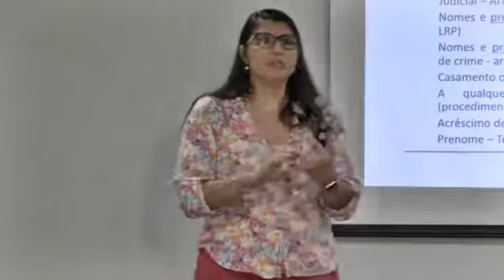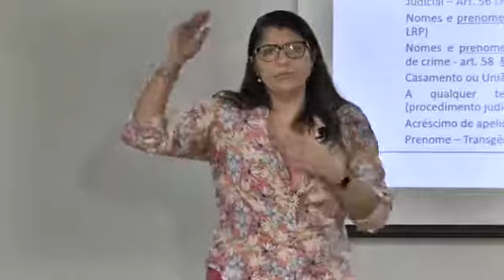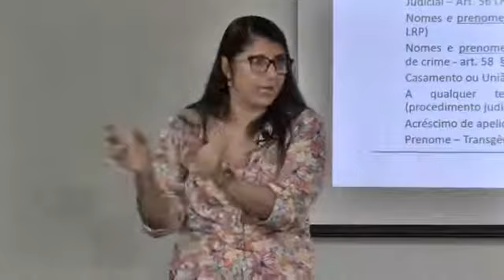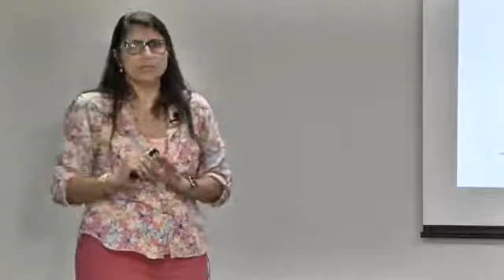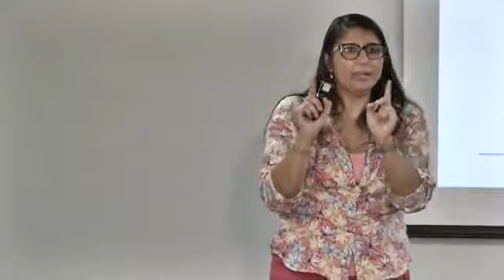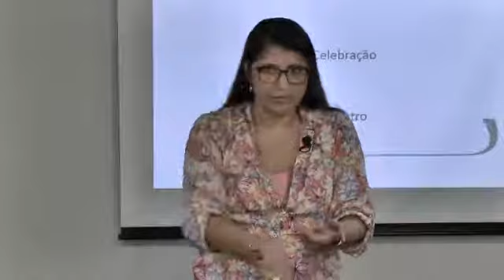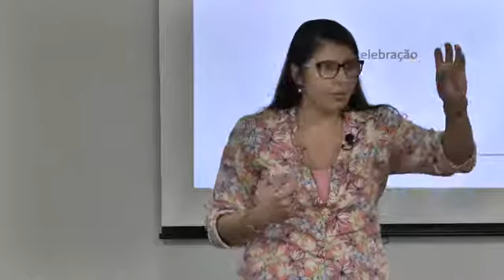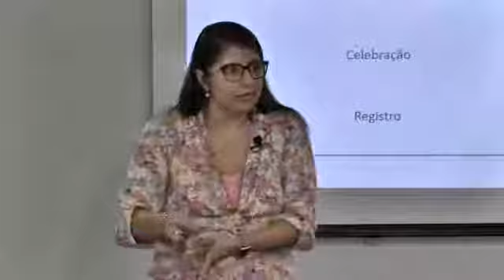Reta Final SC – R.C.P.N. Aula 5 Parte 1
Curso de Reta Final para o Concurso de Outorga de Delegações de Notas e Registros do Estado de Santa Catarina, com Profa Marcia Fidelis